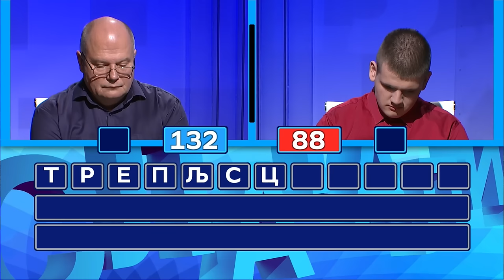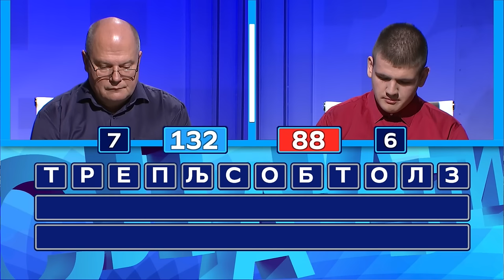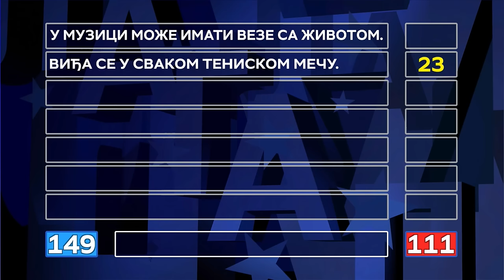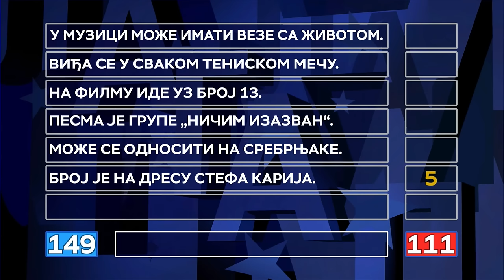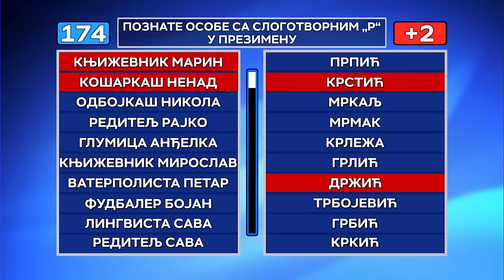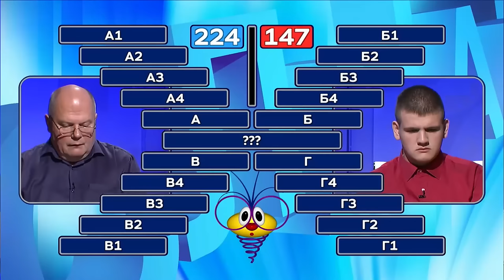Slagalica 28.3.2024. | 172. ciklus